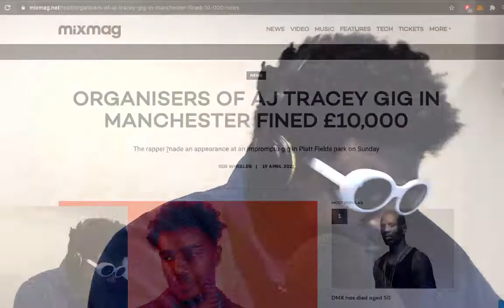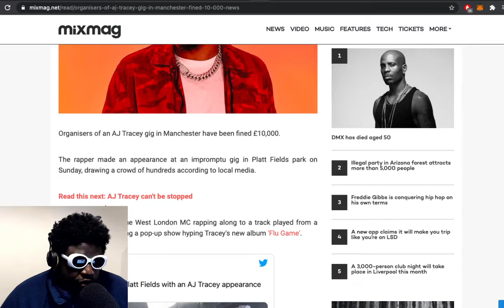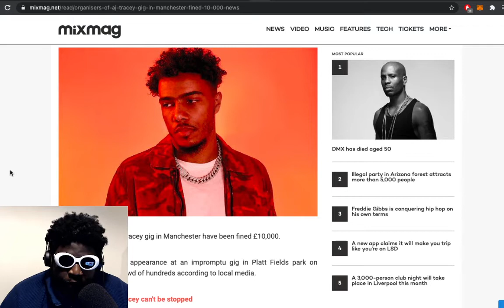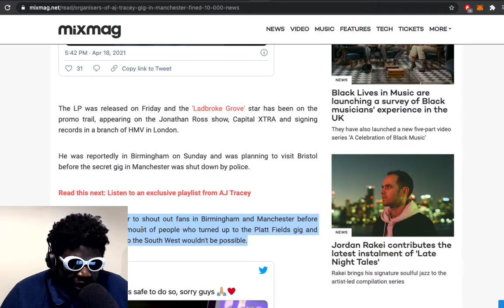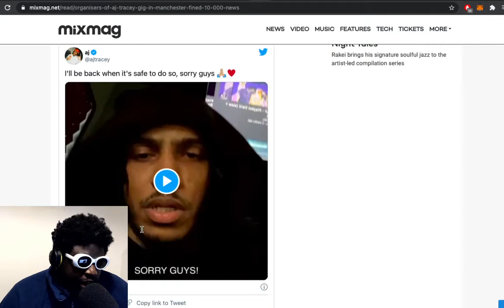AJ Tracey FINED £10,000...